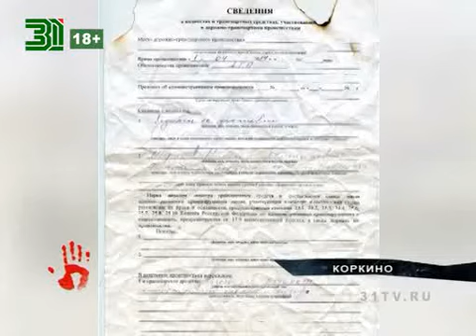По вине сотрдуников ГАИ тело дальнобойщика 2 дня лежало в кювете